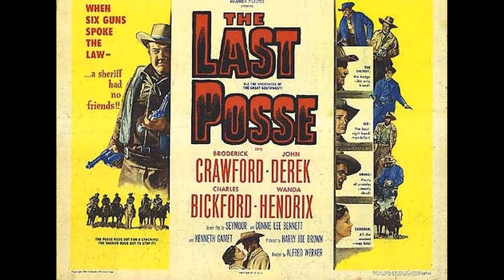The Virginian TV Series - Rediscovering the Mess: The Awful Lost Cinematic Disaster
Doug McClure as Trampas
James Drury as The Virginian
Lee J. Cobb as Judge Henry Garth
Sara Lane as Elizabeth Grainger
Clu Gulager as Emmett Ryker
Randy Boone as Randy Benton
Roberta Shore as Betsy Garth
John McIntire as Clay Grainger
Gary Clarke as Steve Hill
Ross Elliott as Sheriff Mark Abbott
Don Quine as Stacey Grainger
Harper Flaherty as Harper
Charles Bickford as John Grainger
Diane Roter as Jennifer Sommers
David Hartman as David Sutton
Jeanette Nolan as Holly Grainger
L.Q. Jones as Belden
Frank Sully as Danny
Stewart Granger as Col. Alan MacKenzie
Tim Matheson as Jim Horn
Lee Majors as Roy Tate
John Bryant as Dr. Spaulding
Roy Engel as Barney Wingate
Stuart Nisbet as Bartender
Dick Shane as Dick
Sam Edwards as Hotel Clerk
Mark Tapscott as Blacksmith
Russell Thorson as Sheriff Stan Evans
Lew Brown as Dink
Jean Peloquin as Jean
Dennis McCarthy as Editor
Edward Faulkner as Andy Proctor
Ed Prentiss as Carl Jensen
Pitt Herbert as Telegrapher
Bing Russell as Donovan
Myron Healey as 2nd Drifter
Gregg Palmer as 1st Cowhand
Stephen Coit as Station Master
Jimmy Lee Cook as Jimmy Lee
John Harmon as Auctioneer
Walter Woolf King as Judge
Leonard P. Geer as 1st Outlaw
Don Wilbanks as Appleby
Norman Leavitt as Storekeeper
Dee Carroll as Wife
Ollie O'Toole as Assayer
William Fawcett as Hostler
Robert B. Williams as Cattle Buyer
John Mitchum as Bartender
Dee Cooper as Townsman